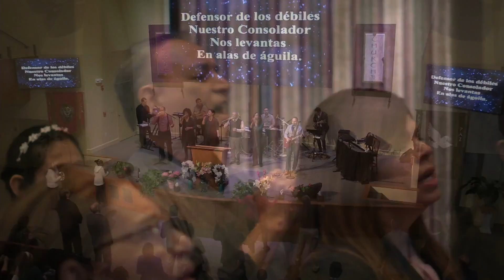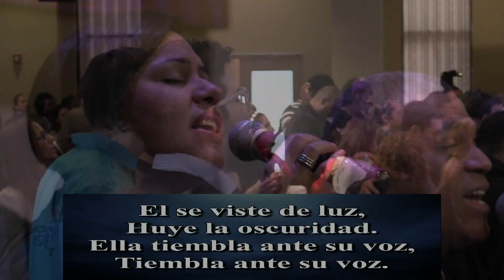CLJ S Servicioe Adoración 170212 12PM